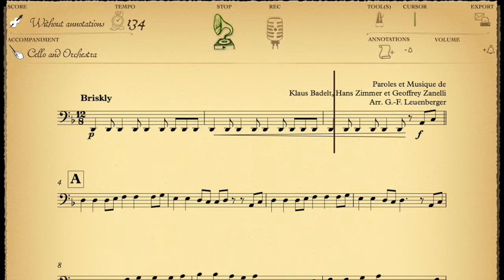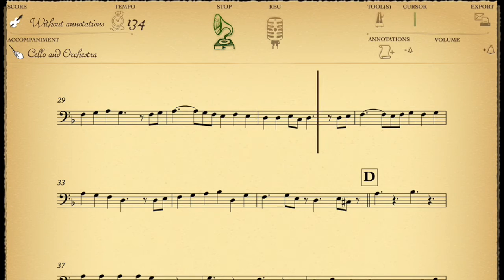Pirates des Caraïbes – Arrangement pour violoncelle avec accompagnement orchestre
Pirates des Caraïbes – Arrangement pour violoncelle avec accompagnement orchestre (adapté de la musique originale de Hans Zimmer)